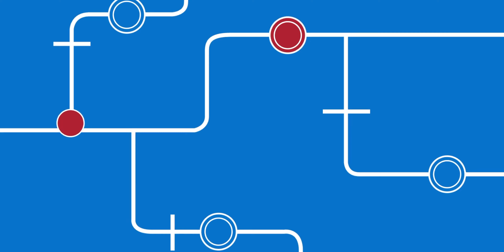¿Qué es ZERO TRUST?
¿Qué significa que una infraestructura esté asegurada con Zero Trust? Carolina te explica este concepto de ciberseguridad que seguramente has utilizado, pero no lo sabías.